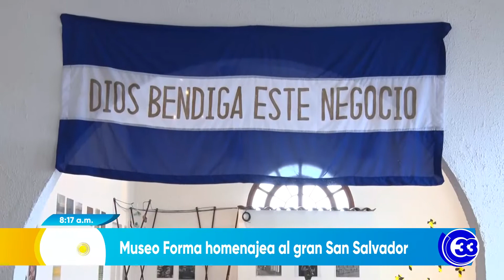DeMujerAMujer | Museo Forma homenajea al gran San Salvador y su historia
La historia de El Salvador esconde grandes acontecimientos pero también la actualidad de nuestro país y del gran San Salvador cuenta la vida de muchos. Esto es lo que una exposición en el museo forma intenta expresar.